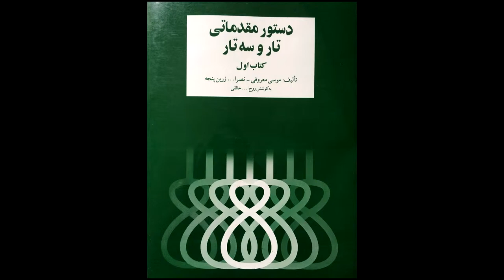تمرین 69سه تار نیما فریدونی دستورمقدماتی تار وسه تار کتاب اول هنرستان موسیقی روح اله خالقی